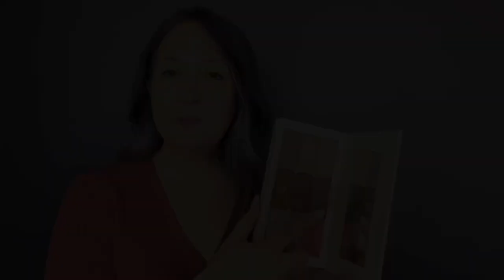SOFT CONTOUR TUTORIAL: with Seint Beauty Products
Recently, I found a makeup artist on YouTube that I have really grown to love and respect. She uploaded a video about soft contour, and I loved it! I thought it would be fun to replicate it with Seint beauty products! @AliAndreea

I’m so glad you’re here! Thank you for taking the time to watch my videos. I hope you find them helpful! If you’re ever looking for something specific, I’d love for you to give me ideas for future videos in the comments!
                ~ Beth